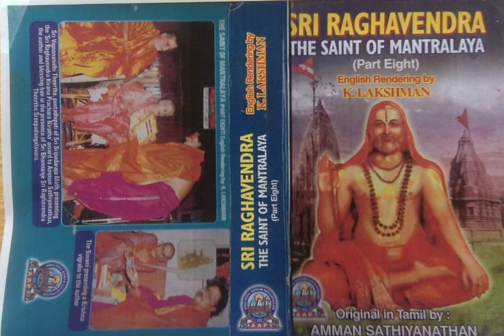Sri Raghavendra The Saint of Mantralaya (Part 8) - Gururaja, Fulfill My Longing At Least Now